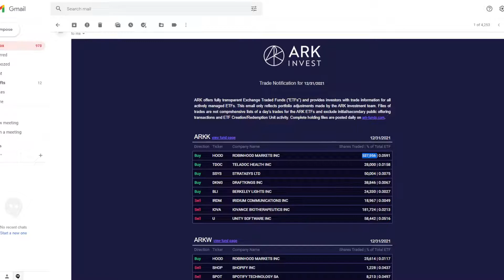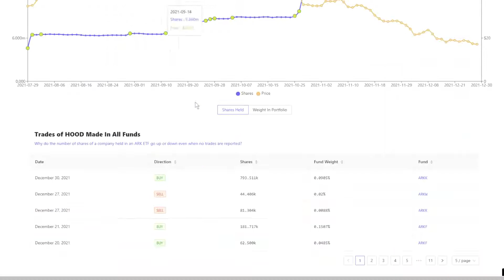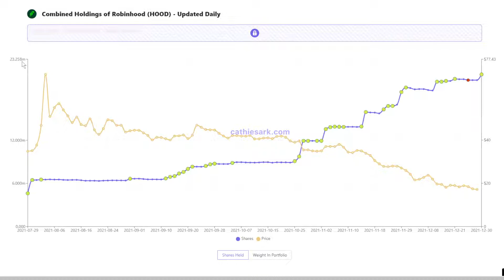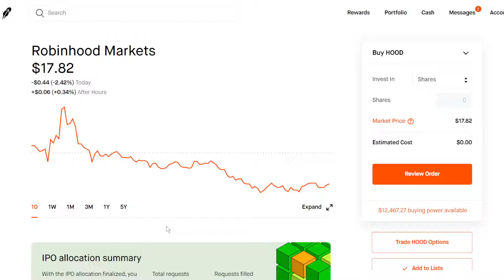Cathie Wood Bought $23,400,000 of THIS Stock | Stocks to Buy 2022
Cathie Wood of ARK Invest bought 1,300,000 shares of HOOD stock which equates to about $23,400,000 worth of shares. Robinhood stock has been hit hard and Cathie Wood thinks now is an amazing discount buy for 2022.